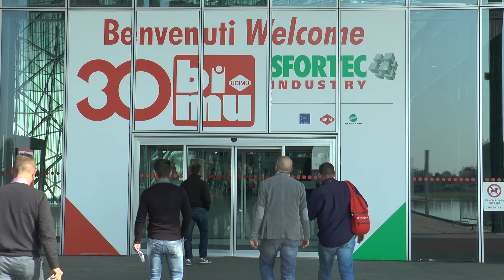BIMU 2016 - come rendere più snelli i processi di lavorazione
In che direzione va l’industria delle macchine utensili? Se ne parla al BIMU edizione 2016

A Milano si studiano soluzioni innovative per migliorare qualità ed utilizzo dei sistemi di produzione.

Durante la trentesima edizione di BI-MU, biennale dedicata alle macchine utensili, ai robot, all’automazione e alle tecnologie ausiliarie si ragiona su come rendere più snelli i processi di lavorazione, più sicuri ed efficienti e come orientare le aziende, che hanno fatto la storia dell’industria internazionale, alla digitalizzazione, verso una dimensione 4.0.

Uno degli incontri di approfondimento fissati durante la fiera è Quality Bridge, un percorso di convegni formativi e di aggiornamento per i professionisti del settore, che esplora i temi della marcatura dei prodotti, la sicurezza degli impianti, l’inserimento dei robot nelle catene produttive, l’innovazione e la digitalizzazione in tutte le fasi di lavorazione, inclusa l’applicazione di monitoraggi più accurati e trasparenti.
Tra gli obiettivi primari delle soluzioni proposte in fiera c’è anche il risparmio, inteso proprio come abbassamento dei costi interni ad un’azienda di produzione. Una buona riduzione delle spese si può ottenere anche attraverso l’applicazione di sistemi più efficienti, in grado di alleggerire passaggi inutili e di evitare sprechi, di tempo, di risorse, di materiali. Anche le aree di logistica possono ottimizzare spazi e spostamenti attraverso nuove formule di scaffali tubolari, modulari e adatti ai cambiamenti che un magazzino può subire nel tempo, in base alla tipologia e alla quantità di materiale, in base alla stagionalità del tipo di produzione, alle zone ufficio necessarie.

La biennale si rivolge principalmente agli operatori del settore ma quest’anno dedicata contenuti di approfondimento anche a i giovani, con l’obiettivo di far conoscere con mano un settore trainante del mercato mondiale, quello della manifattura, delle finiture, delle macchine utensili e dei sistemi di produzione. Pianeta Giovani è dunque un appuntamento all’interno della manifestazione che esplora le tecniche di produzione, in tutte le sue sfaccettature.

In mostra qui a Milano ci sono 3.000 macchinari che superano un valore indicativo di 450 milioni di euro, portati da 1.076 aziende espositrici, con prevalenza italiana e un buon 41% dall’estero.

(Testo e Voce di Alberta Barbagli)